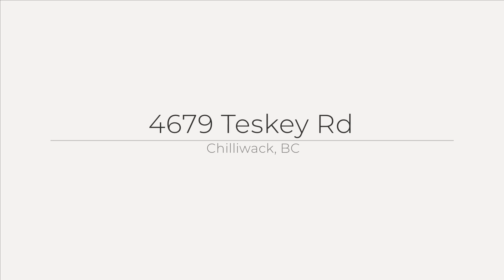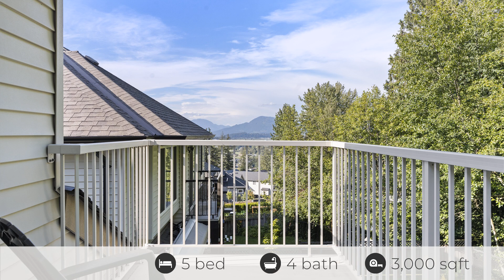4679 Teskey Rd, Chilliwack, BC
See the Property Website! :: Sabrina Vandenbrink PREC - Sabrina Vandenbrink Marketing System Network